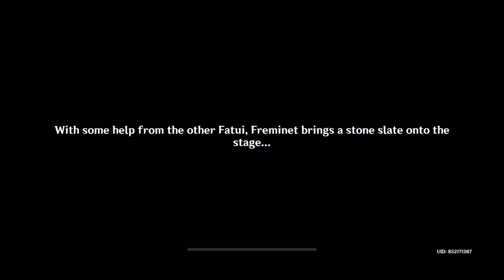Archon Story Quest: Apocalypse + CUTSCENE (Part 3) - Masquerade of the Guilty | Genshin 4.2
Archon Quest Chapter 4 Act 5
Masquerade of the Guilty

Requirement
Reach Adventure Rank 40+
Completing the Chapter 4, Act 4: Cataclysm's Quickening and reaching Adventure Rank 40 or above!

Stages
1 Deluge of Wrathful Waters
2 Meeting is Also Parting
3 Hunters, Prophets
4 Apocalypse
5 The Opera of Noirceur and Blancheur
6 Surging
7 Finale